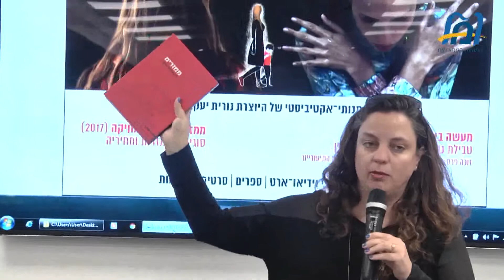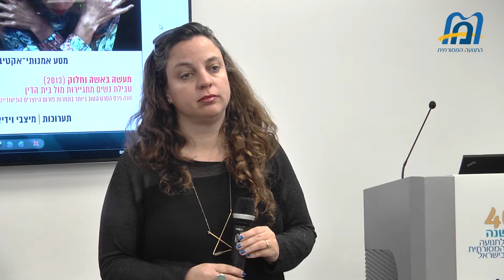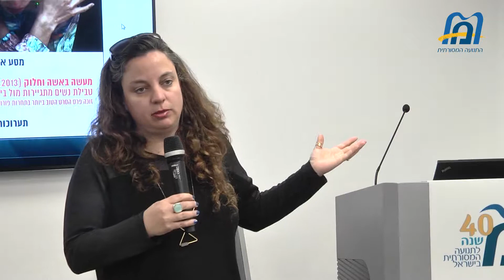נורית יעקובס-ינון - ממזרים סימון ומחיקה. יום העיון - 40 לתנועה המסורתית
נורית יעקובס-ינון היא יוצרת המתמחה בסרטי תעודה ומיצבי וידיאו-ארט שמנהלים דו שיח נוקב עם המסורת היהודית. ונוקב, זה אנדרסטייטמנט. בין עבודותיה מעשה באשה וחלוק: טבילת נשים מתגיירות;  ברית - על נשים אלוהים ומה שביניהם; ולאחרונה -  ממזרים: סימון ומחיקה.